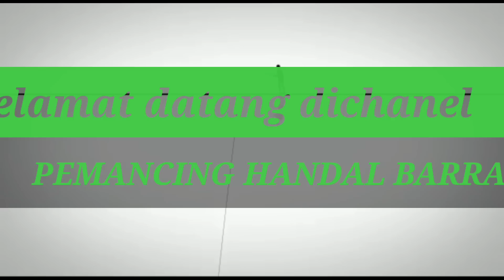BARU BEBERAPA SAMBARAN JARI SUDAH MULAI TERASA PANAS DIBUATNYA...!!